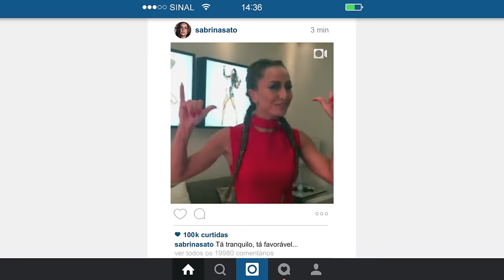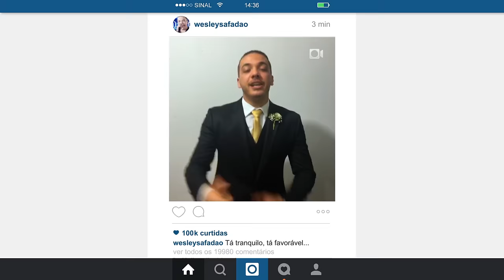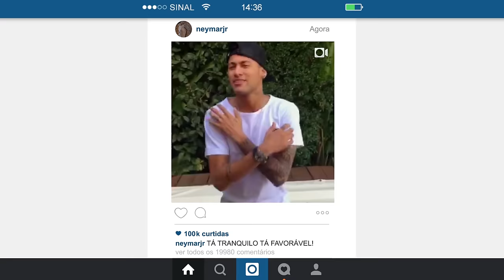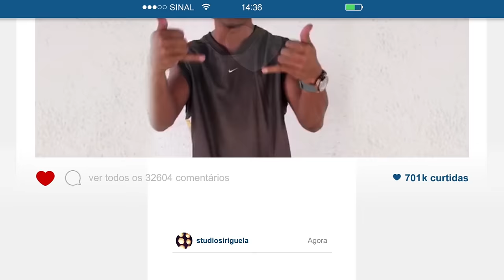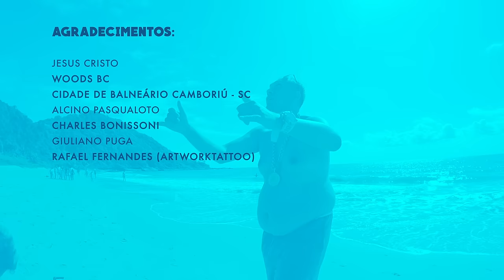Lucas Lucco feat. MC Bin Laden - Tá Tranquilo, Tá Favorável (Clipe Oficial)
Assista ao clipe oficial do single "Tá Tranquilo, Tá Favorável".
Lucas Lucco, artista integrante do casting da FS Produções Artísticas, Grupo AGT e Sony Music Entertainment.

Letra: Tá Tranquilo, Tá Favorável

Han han han han
Han han ha han

"Nóis"gosta assim.
"Nois" ta suave final de semana!
Faz o sinal da hang loose... Faz o famoso sinal do Ronaldinho.
Ta tranquilo, ta favorável
Tá Tranquilo Tá favorável
Um brinde pros recalcado.

"Nóis" tá suave final de semana
Tirando onda de bacana
Tô na balada só com as gata
Filma aí quem desacreditava
Não "tamo" bom, "tamo" excelente
Vai vendo acompanha a gente
É o Bin Laden e o Lucas Lucco
Com o sinal que girando o mundo

Girando o mundão
Girando o olhar
Parado no tempo não posso ficar
Girava o volante do golf sapão
Agora vou girar o volante do jaguar
Gira a catraca de um puma disk
Enrola o cabo de uma bandit
Joga o paco de cem embolado na mesa que as mina não resiste
Gira postagem, gira comentário

Olha pra todas as vizinha fofoqueira...
Que desacreditava de "nóis"
E fala

Vai achando que é só playboy que vive em copacabana.

Composição: Mc Bin Laden, Lucas Lucco e Willibaldo Neto

Autores: Mc Bin Laden, Lucas Lucco e Willibaldo Neto
Editora: Direto ao Autor / Sony Music

STUDIO SIRIGUELA
Direção: Fred Siqueira / Lucas Lucco / Ass. Direção: Pollyanna Stemut / Direção de Fotografia: Alê Ramos  / 1 Ass de Camera: Flavio Chacal Geromel / 2 Ass de Camera: Joao abreu Dias / Maquinista: Chico Macedo / Ass.Maquinaria: Fabio Felipe  / Montagem: Fred Siqueira / Motion Design: Walter Bicalho ( Bujo ) / Color Grading: Rafa Pereira / Beauty:Fernanda Santos / Making of: Vitor Almeida